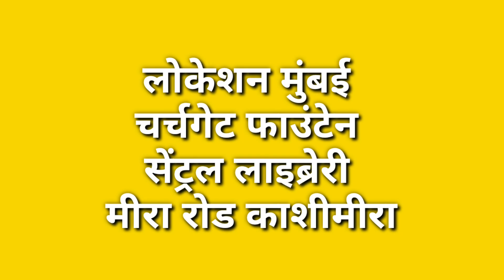गब्बर फिल्म की शूटिंग लोकेशन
SK SHOOTING LOCATION

Aur video ko like jaroor kar do plzzz🙏🙏🙏

Video ko Jaroor Share kre plzzz🙏🙏🙏🙏

 ♻️SK SHOOTING LOCATION ♻️